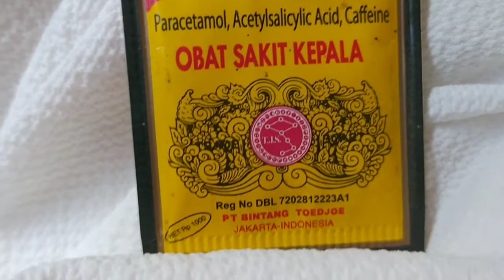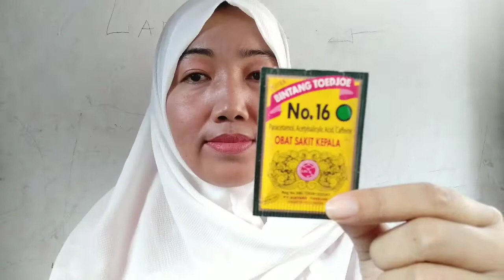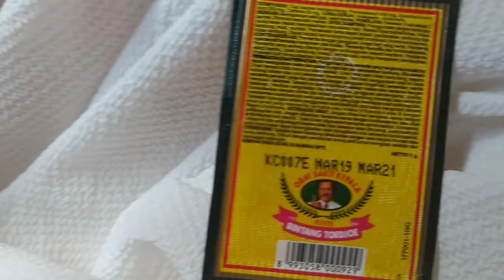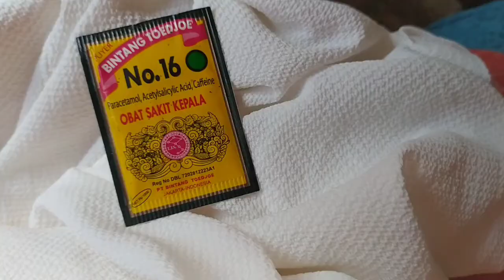Obat sakit gigi, sakit kepala dan nyeri haid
Komposisi PUYER BINTANG 7 NO.16
Acidum Acetylsalicylicum 50 mg,
acetaminophenum 275 mg,
coffeinum 50 mg

Indikasi
Mengobati sakit kepala, nyeri haid, sakit gigi, sakit otot, rematik, sakit pada telinga dan keadaan nyeri lainnya.

Dosis

dewasa : 3 x sehari 1 sachet bersama makan atau tepat setelah makan.

anak di atas usia 12 tahun : 3 x sehari ½ sachet.

efek samping
gangguan pencernaan seperti nyeri ulu hati, mual, muntah.